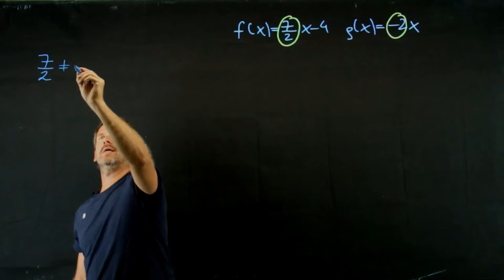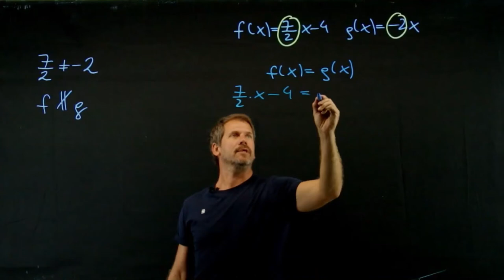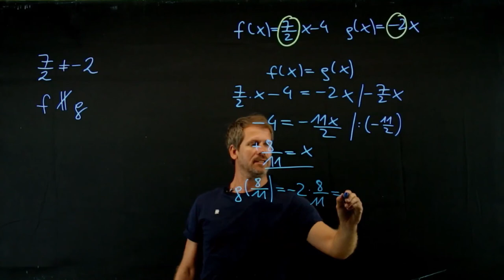Lagebeziehung von Geraden